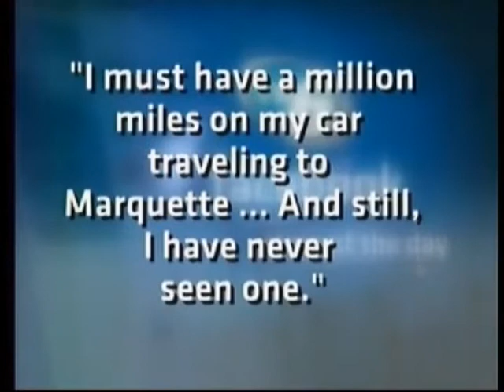Moose Density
Talking to DNR about where the most moose live in the U.P.